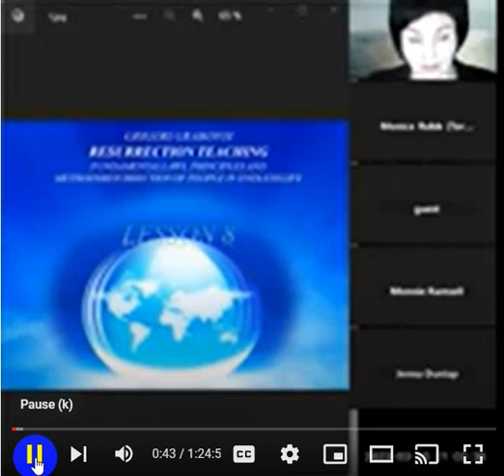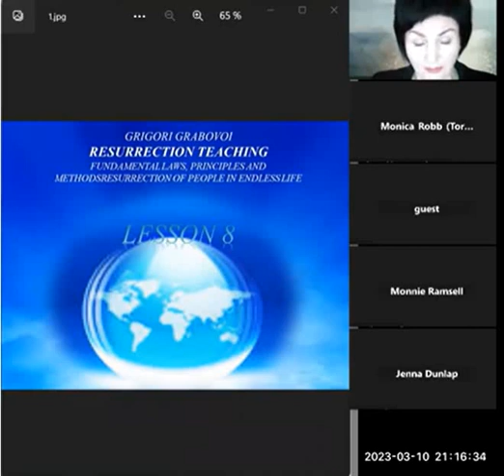EN_Lesson 8-1, Fundamentals of Resurrection & PRK 1U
Talking about resurrection. The Creator always sees us as a whole.
The soul is attached to the body.
We create with light, and with the device PRK-1U, all goals are achieved faster.
It accelerates the results by amplifying the biosignals of our thoughts, among other functions.
It is a very sophisticated machine created by Dr. Grigori Petrovich Grabovoi to give us all a powerful tool to structure our consciousness.
Powerful class held by Evgenya Uzukina, @VechnostMIRA and translated to English by @monnieramsell2844.
Free lectures.
Resurrection is a natural thing. What is not natural is the way we think about it.